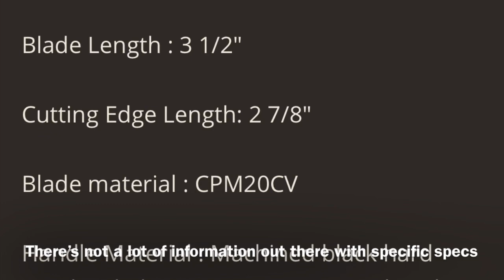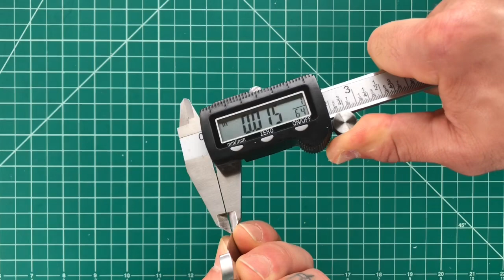Strider SnG “Hype Vs Reality"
This is a hype bs reality review of the Strider SnG Fatty, with 20cv blade steel. This is a comprehensive review with specs and size comparisons, as well as footage of me using the knife.